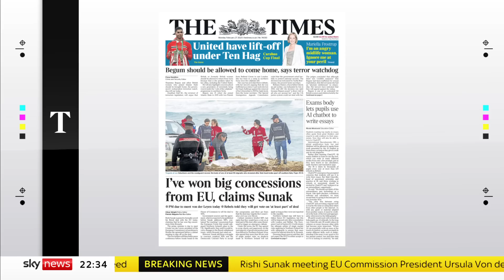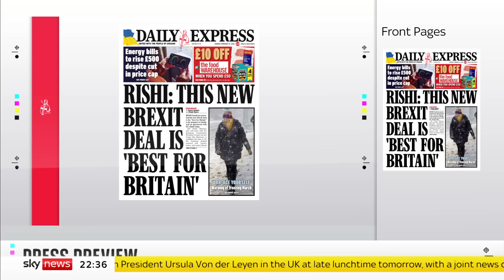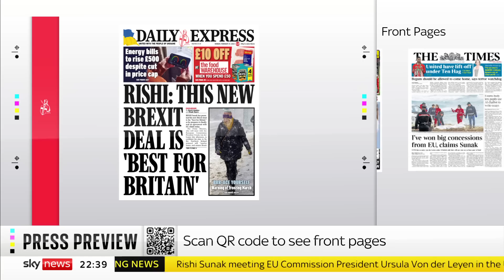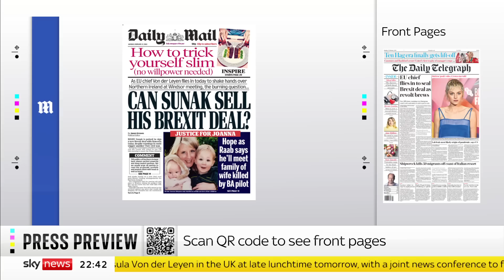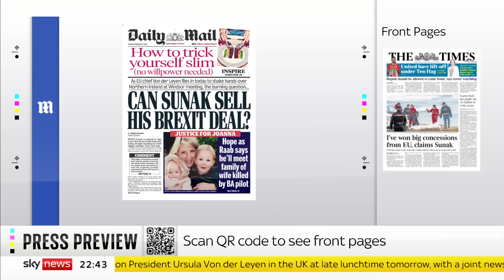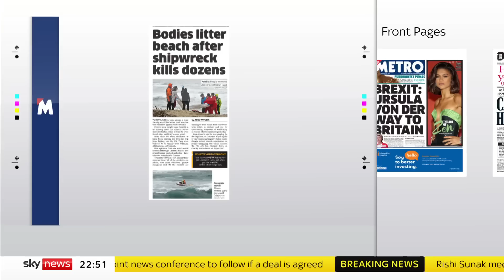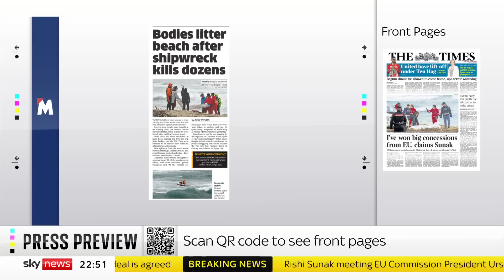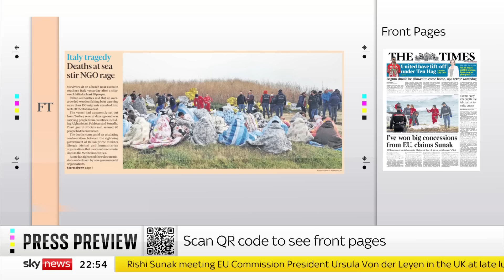Press Preview: Monday's papers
We take a look inside Monday's newspapers.